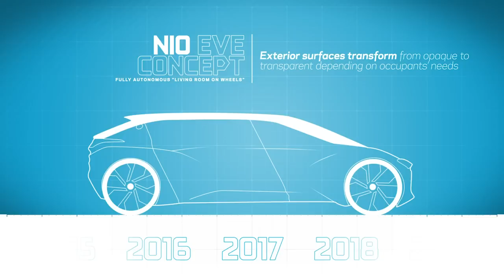NIO 333 | Everything You Need To Know | Team Preview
After a challenging 2018/19 season, NIO 333 head to Diriyah later this month with Oliver Turvey and Ma Qing Hua as their driver partnership for the upcoming season. Here's everything you need to know about the team, including a unique look at their history of cars.

13 races in 12 of the world's most progressive cities over 5 continents. We take wheel-to-wheel racing to the streets. That means tighter turns, close combat and plenty of unforgiving concrete. You're welcome.